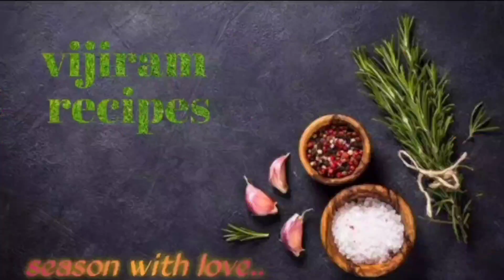Chilli Parotta Recipe/சில்லி பரோட்டா செய்வது எப்படி/Chilli Parotta Recipe In Tamil/Chilli Parota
Chilli Parotta is a famous south Indian dinner recipe at all restaurants. Chilli Parota is favorite for many tamil people. In this video easy method of making Chili Parotta at home is explained. Try this tasty Chilli Parotta Recipe and post your feedback!

Got bored of eating regular meals?..We are here to confer trending and innovative cooking ideas for Breakfast,Lunch,Snacks and Dinner based on Indian Cuisine.